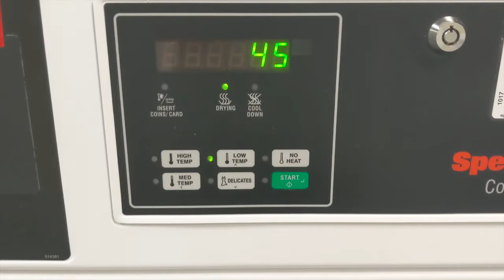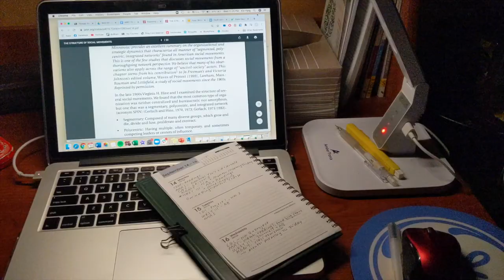my first week of college 👨‍💻 @ binghamton university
⇢It's been a while! I finally found the time to edit and upload my first week in college vlog and I can't wait to share more of the college content that I have in store. I just finished midterm week which is nice, so I will have more time to film, edit, and plan stuff out!

Editing Details 🎬
▷ Filmed With Canon G7X & Pixel 3

Music 🎶:
Toyko Music Walker - Way Home
Bread (Prod. by Lukrembo)
Pillow Talk